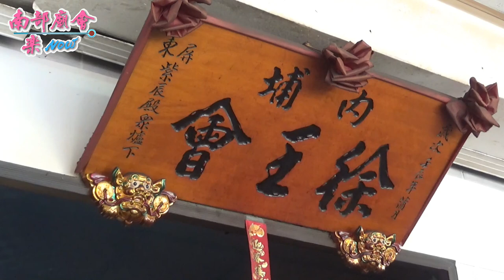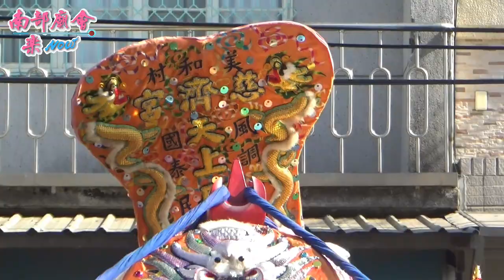12／2(日) 屏東內埔美和村福德祠完太平福繞境～過境內埔徐王會拜禮